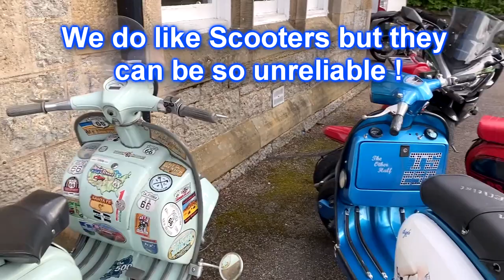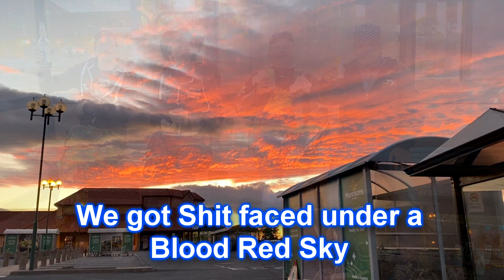UnstoPPables NC500 Tour 2021, The Real Day6, Fort William - Berwick-upon-Tweed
The UnstoPPables are Homeward bound The antics on Day 6 of the NC500 Tour 2021

Music at the William Wallace Monument
Track description:  Awesome energizing edm track by sakura Hz, JayJen & Pratzapp.
Moods:  Energetic, Powerful
Tags:  energy power edm electronic dance energizing electronica powerful energetic dancing
Author / Artist:  sakura Hz, JayJen & Pratzapp
Duration:  04:09
BPM:  128